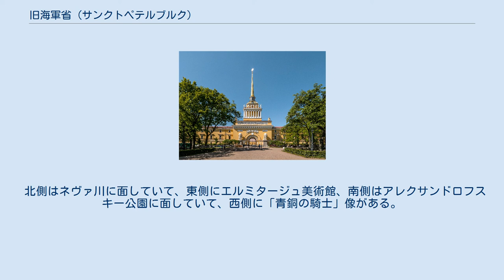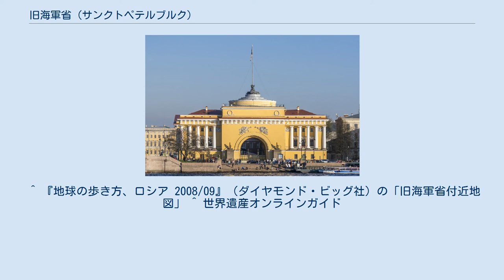旧海軍省 (サンクトペテルブルク)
アレクサンドロフスキー公園から見た旧海軍省 ネヴァ川対岸のワシリエフスキー島と向かい合う位置にある旧海軍省 旧海軍省（きゅうかいぐんしょう、ロシア語: Адмиралте́йство＝アドミラルテイストゥヴァ、英語：Admiralty）は、ロシア・サンクトペテルブルク・アドミラルティスキー地区にある建物で、かつてロシア海軍省本部がここにあった。
現在はロシア海軍総司令部が入居している。
 この建物はアンドレヤン・ザハーロフが設計して1806～1823年に建設されたもので、幅400mのファサードを持つ壮大な建造物である。
建物の頂上の細い塔の頂上に金の風見鶏があるが、帆船の形をした独特なものである。
 北側はネヴァ川に面していて、東側にエルミタージュ美術館、南側はアレクサンドロフスキー公園に面していて、西側に「青銅の騎士」像がある。
ここからサンクトペテルブルクの目抜き通りである「ネフスキー大通り」が始まるので、観光名所のひとつでもある。
 世界遺産のサンクトペテルブルク歴史地区と関連建造物群の構成の一つである。
 ^ 『地球の歩き方、ロシア 2008/09』（ダイヤモンド・ビッグ社）の「旧海軍省付近地図」 ^ 世界遺産オンラインガイド